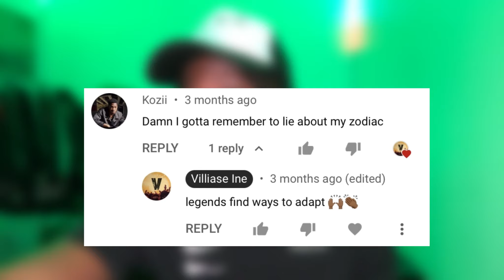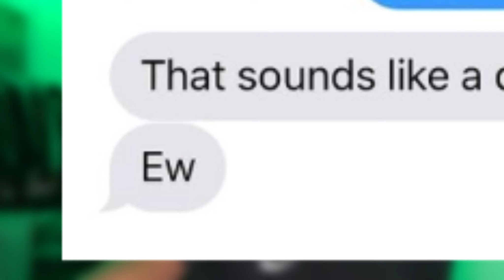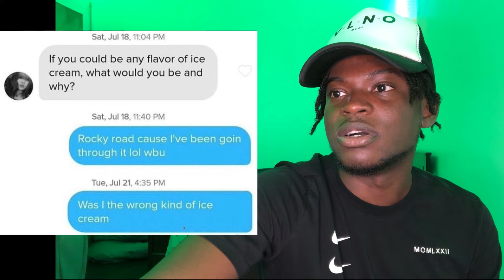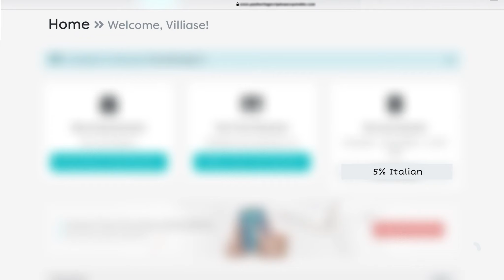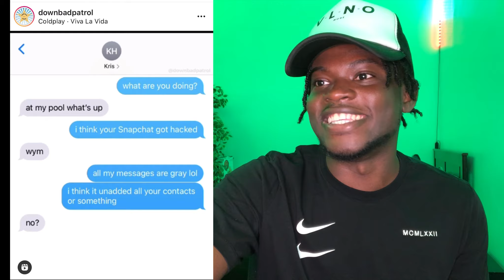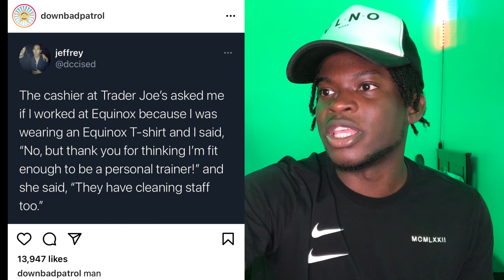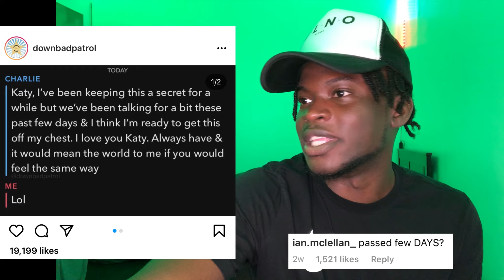Dudes who are down bad Pt. 8 || FORZA ITALIA! 🇮🇹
Personally, I think that's ice cold. 🥴😪